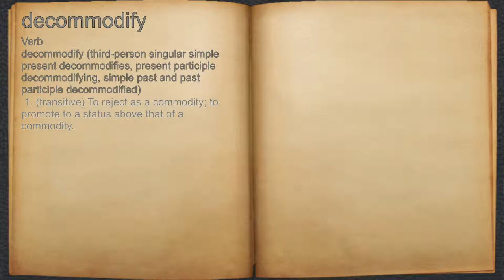What does decommodify mean?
A spoken definition of decommodify.

Intro Sound:
Typewriter - Tamskp